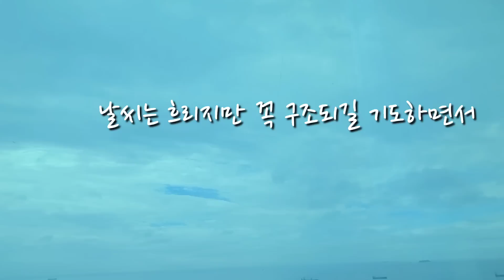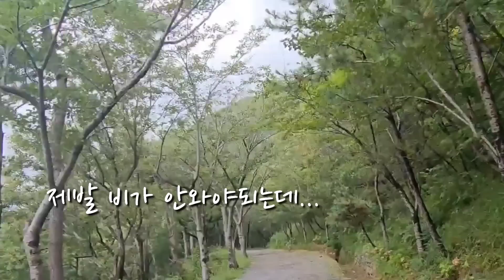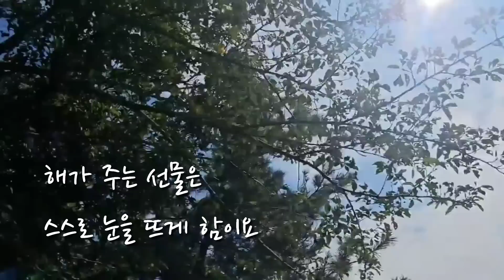새끼고양이를 두고 중성화한 엄마고양이는 퇴원후 이틀째 회복중입니다 회돌이가 건강하게 오래같이 살고싶어 선택을 했습니다 미안하고 고맙다.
🎵 작곡(a musical composer) : 무지개밥(Rainbow rice) 🎵 음악제목(Music Title) : 그립고 그리운 우리 사랑이야기_  ￼ • 💗 그립고 그리운 우리 사랑이야기 (애틋...